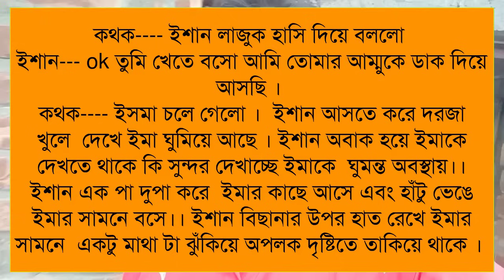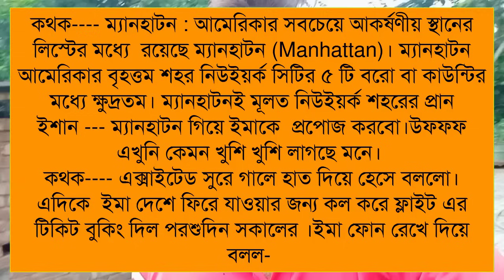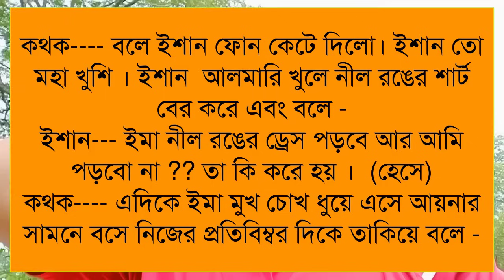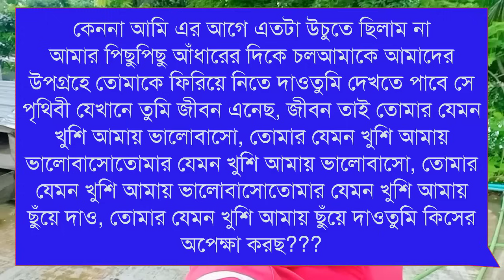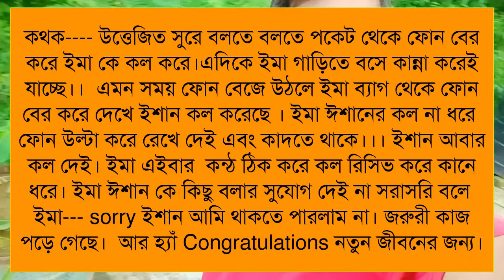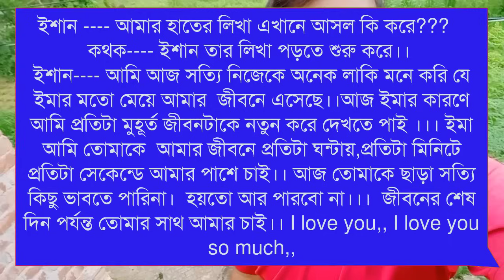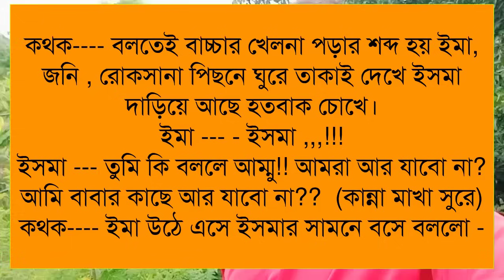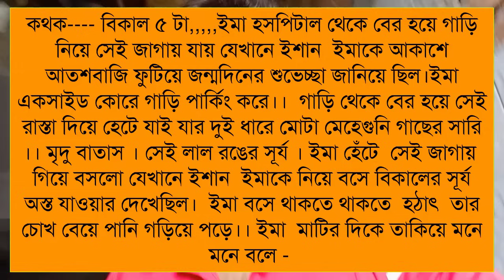Crazy For You//Part:-11//Romintck Love Story//Voice:-Himu&Noyonika,Tamim,Shonlika